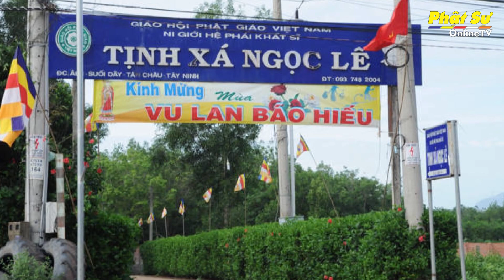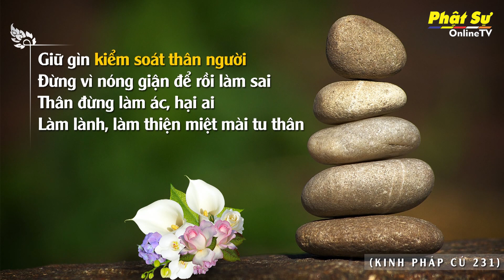BẢN TIN PHẬT SỰ 20H NGÀY 05/08/2019